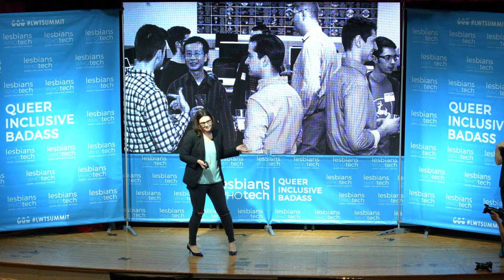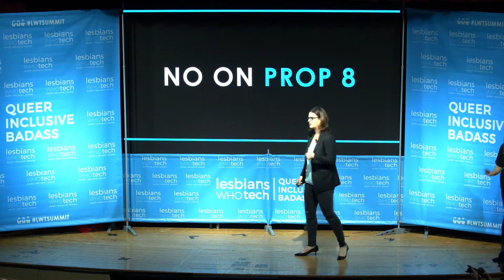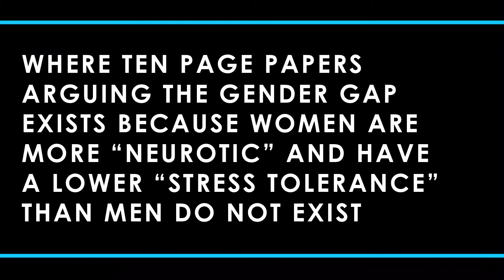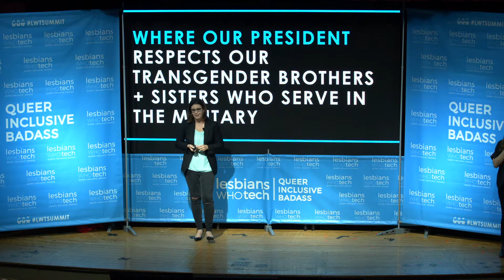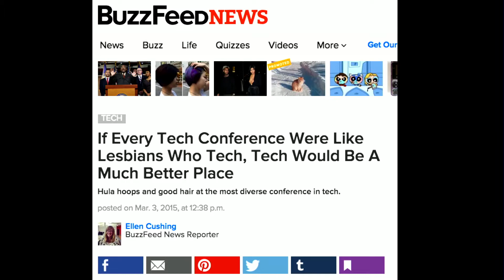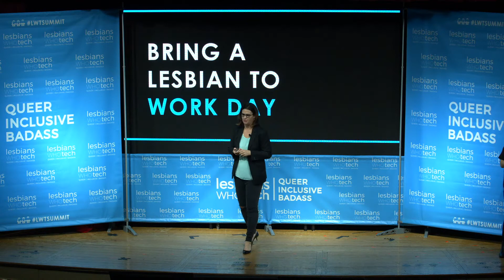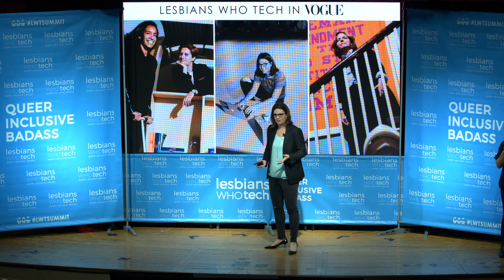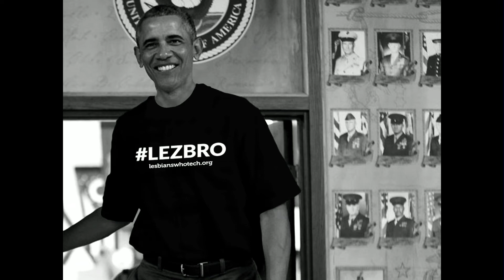Welcome, Leanne Pittsford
Leanne Pittsford, Founder + CEO, Lesbians Who Tech
4th Annual Lesbians Who Tech New York Summit, Sep 7-9th, 2017